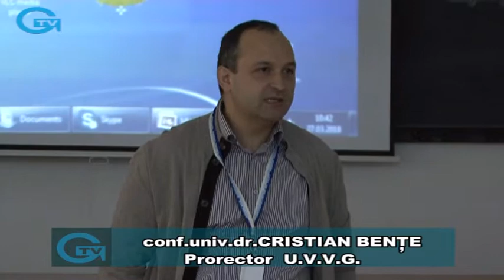„Școala Altfel”, la Facultatea de Ştiinţe Socio-Umane şi EFS!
„Școala Altfel”! Cu elevi ai Colegiului Național „Moise Nicoară” la Facultatea de Ştiinţe Socio-Umane şi Educaţie Fizică şi Sport, Televiziunea universitară Goldiș TV și Televiziunea Arad!